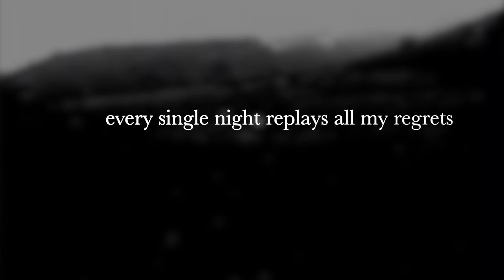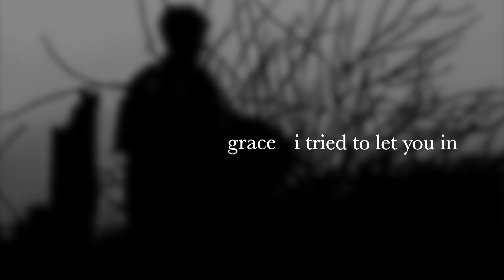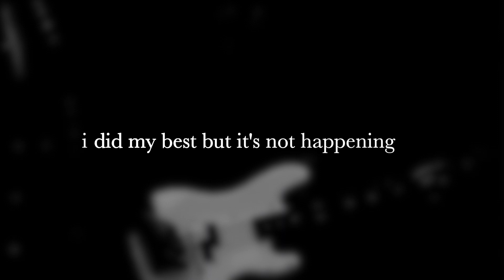Still - Grace (Official Lyric Video)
The official lyric video for the new single "Grace" by Still. Listen to more Still and find tour dates

Lyrics:
Baby I don’t mind we’ll wait ‘til you get better
Right before my eyes a change that I’ve been dreading
Every single night replays all my regrets and
Forces by design a break in my reflection

Grace I tried to let you in
I did my best but it’s not happening
It’s just something I’ll have to live with

After all this time’s escaped there’s still no feeling
Focused on the signs but missed the greater meaning
It’ll be alright you say just before leaving
Though it was a lie it gave me what I needed